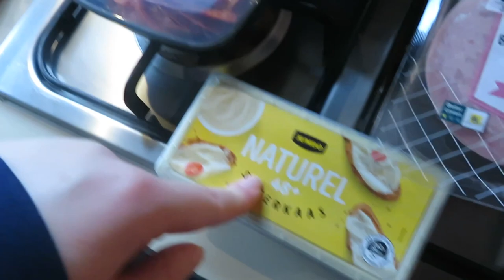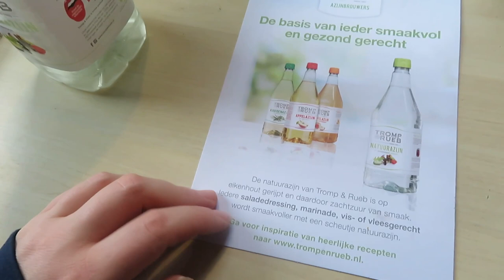WAT ETEN WIJ DEZE WEEK?! • Boodschappen Haul #24| Mariliza Pauwels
Deze week heb ik weer een haul voor jullie. Dit keer wel de boodschappen in 1x besteld bij de Jumbo i.p.v. zelf door de schappen struinen. Het is een goedkopere haul omdat ik veel producten uit de vriezer of voorraad kast kan gebruiken

Maandag: Ham met romige spaghetti
Dinsdag: gehaktballetjes met broccoli en aardappelkroketten
Woensdag: Nasi met sate
Donderdag: Spaghetti
Vrijdag: Mama kookt
Zaterdag: Friet met Snacks
Zondag: Kip Tandoori